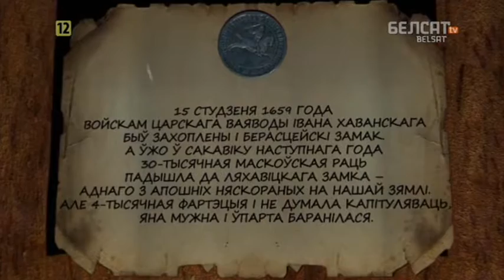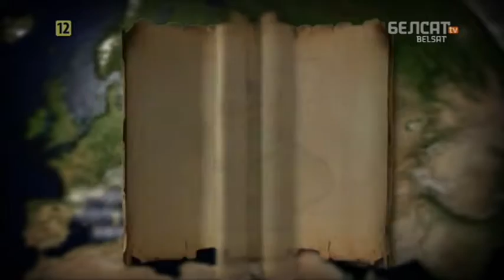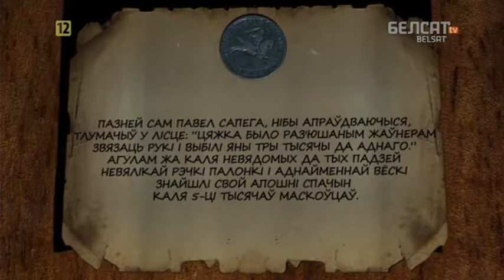Гісторыя пад знакам Пагоні. 085 Бітва пад Палонкай